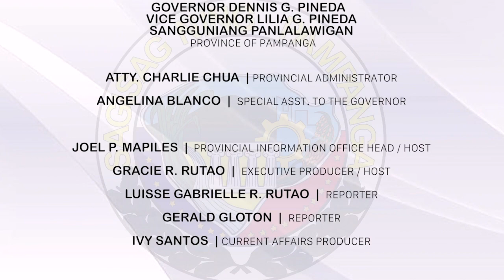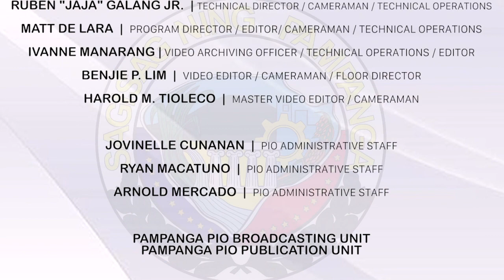Food exhibition at street dance competion tampok sa pagbubukas 18th Binulu Festival sa Porac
Ulat ni Gracie Rutao | Food exhibition at street dance competion tampok sa pagbubukas 18th Binulu Festival sa Porac

BalitaPampanga November 25, 2023